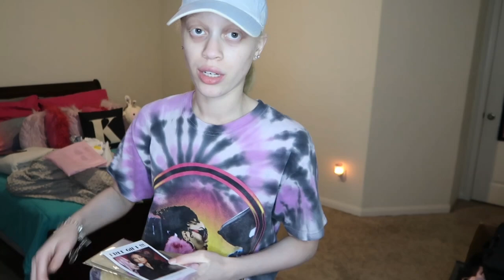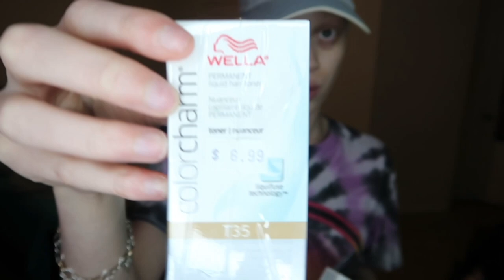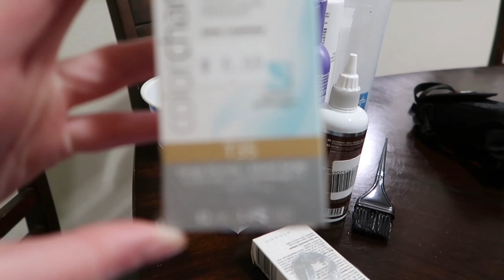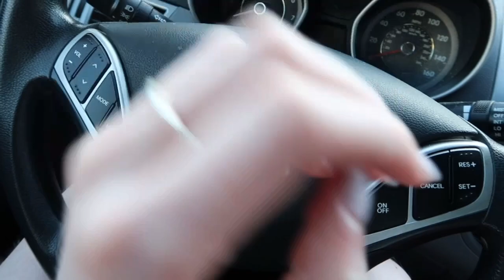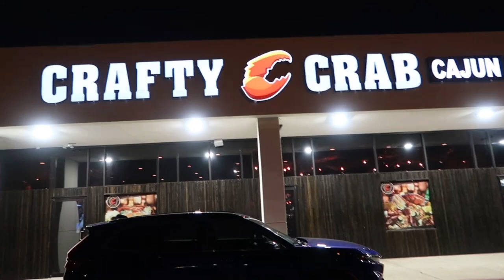VLOG : Mini Maintenance , Amazon Wig || My Hairstylist did this To me ! 😪 || Food & More! RAWUNCUT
Hey Girlfriend how did you enjoy this Vlog?

Amazon 613 wig 👇🏼👇🏼👇🏼

Mydiva 613 Lace Front Wig Human Hair Pre Plucked Brazilian Straight Wig For Women 613 Frontal Wig Blonde 13x4 Lace Front Wigs Human Hair 150% Density Transparent Lace with Baby Hair (24 inch, 13x4 Straight)